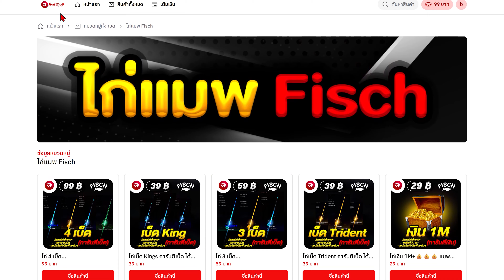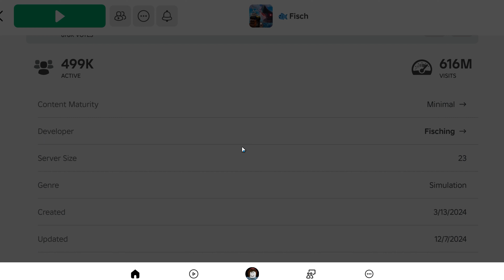สอนเข้าเซิฟเทส แมพ Fisch เข้าได้ทุกคน🎉 ยกเซิฟ อีเว้นท์วันคริสต์มาส🎉